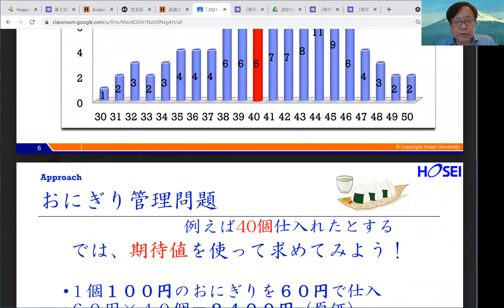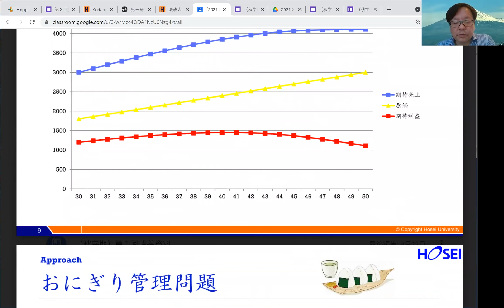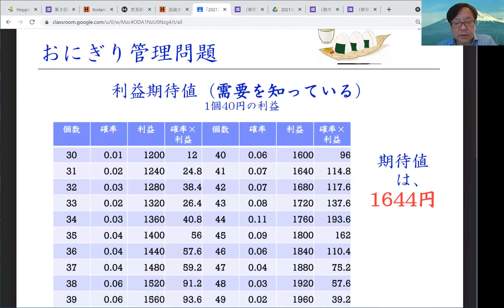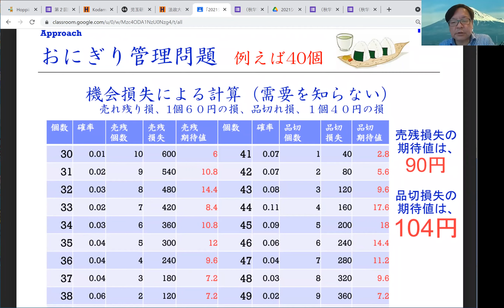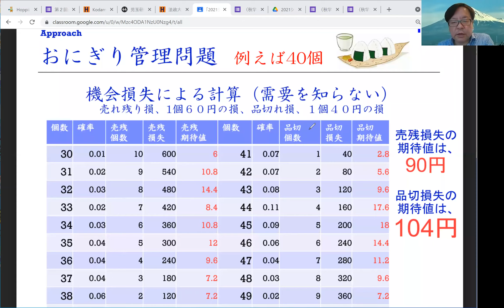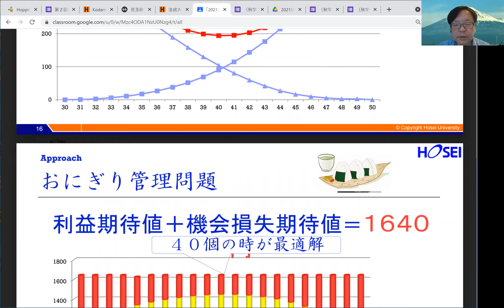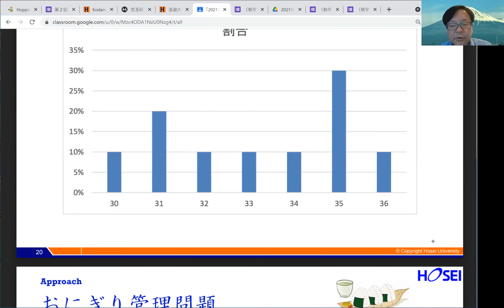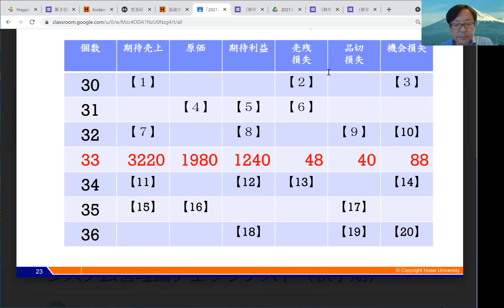システム管理論Ⅱ（２－２）